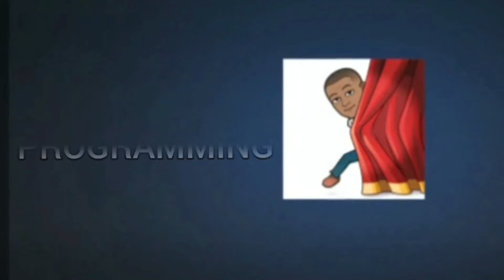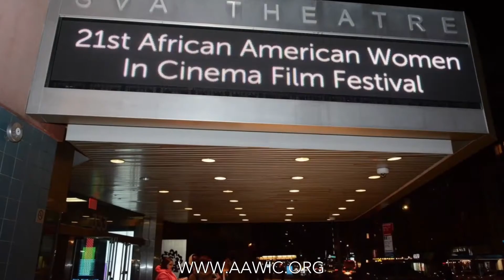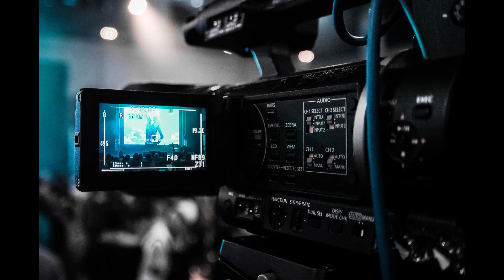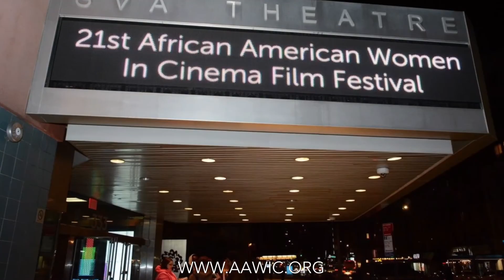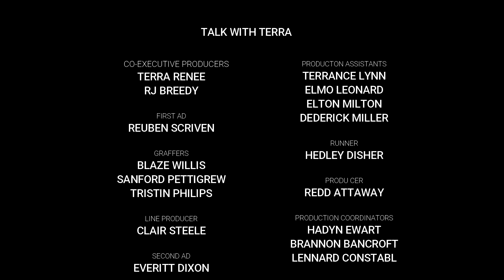Talk With Terra - Imani Robinson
African American Women In Cinema President, Terra Renee Talks to Imani Robinson, A Creator And Aspiring Writer. For More Shows.